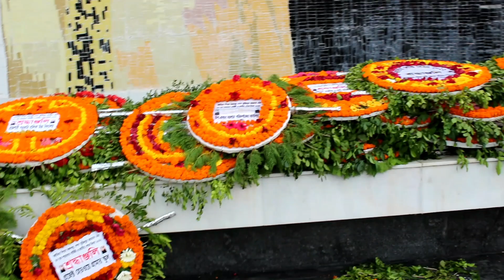Our Homage to our great leader, Bangabandhu Sheikh Mujibur Rahman # 15 August National Mourning Day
# 15 August National Mourning Day for the people of Bangladesh
# 15 August National Mourning Day
# Our Homage to our great leader, Bangabandhu Sheikh Mujibur Rahman
# National Mourning Day In Bangladesh 15 August
# English Grammar A. Salam